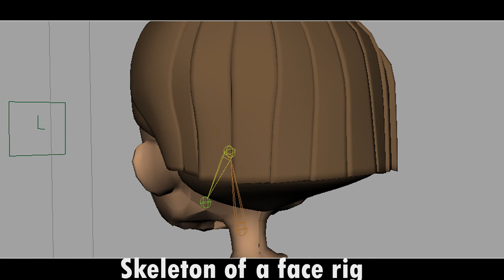Sofia Port's Rigging Showreel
This is my character rigging which I created for my university work.